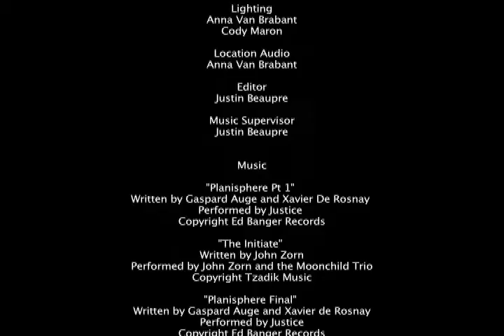The Highest Quality Fidelity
A epic story of Buck and the TK 421, through their trails and tribulations and shit.